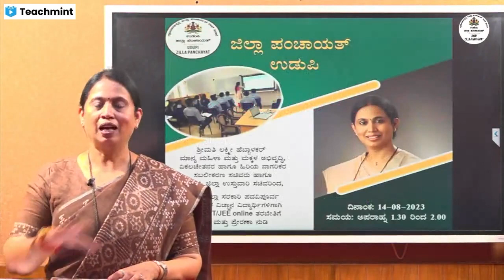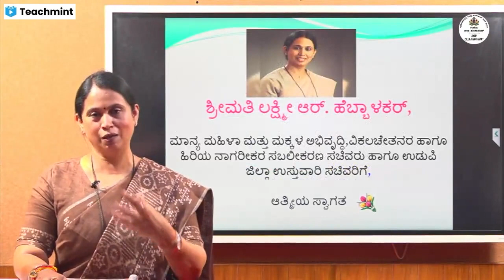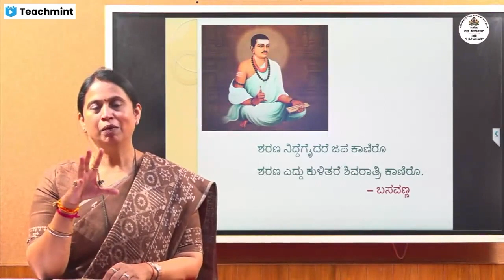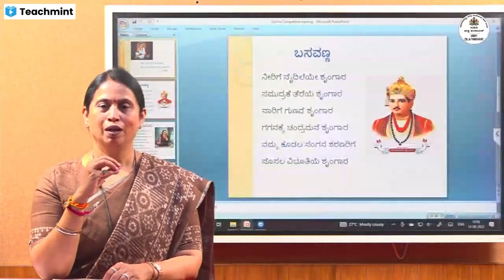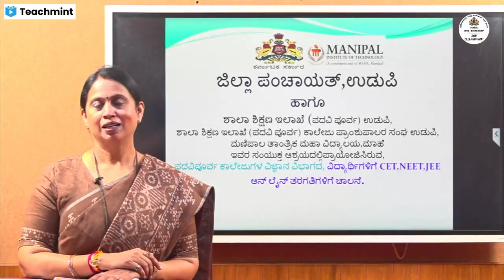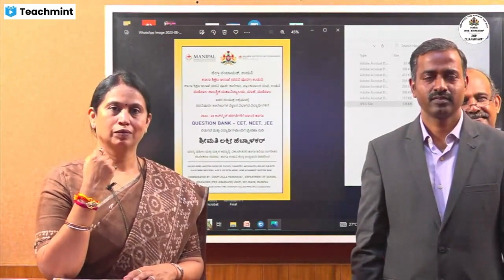CET,NEET,JEE ಆನ್‌ ಲೈನ್‌ ತರಗತಿಗಳಿಗೆ ಚಾಲನೆ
ಪದವಿಪೂರ್ವ ಕಾಲೇಜುಗಳ ವಿಜ್ಞಾನ ವಿಭಾಗದ, ವಿದ್ಯಾರ್ಥಿಗಳಿಗೆ CET,NEET,JEE
ಆನ್‌ ಲೈನ್‌ ತರಗತಿಗಳಿಗೆ ಚಾಲನೆ ಮತ್ತು ಪ್ರೇರಣಾ ನುಡಿ ಶ್ರೀಮತಿ ಲಕ್ಷೀ ಹೆಬ್ಬಾಳಕರ್,
ಮಾನ್ಯ ಮಹಿಳಾ ಮತ್ತು ಮಕ್ಕಳ ಅಭಿವೃದ್ಧಿ,ವಿಕಲಚೇತನರ ಹಾಗೂ ಹಿರಿಯ ನಾಗರೀಕರ ಸಬಲೀಕರಣ ಸಚಿವರು ಹಾಗೂ ಉಡುಪಿ ಜಿಲ್ಲಾ ಉಸ್ತುವಾರಿ ಸಚಿವರಿಂದ ,

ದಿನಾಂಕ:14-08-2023